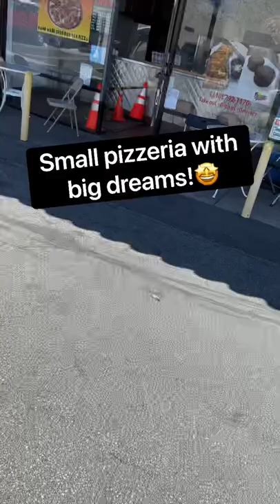A small pizzeria with big dreams!🤩 - South Bay Pizza ￼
📍South Bay Pizza, 1308 S Pacific Coast Hwy, Redondo Beach, CA